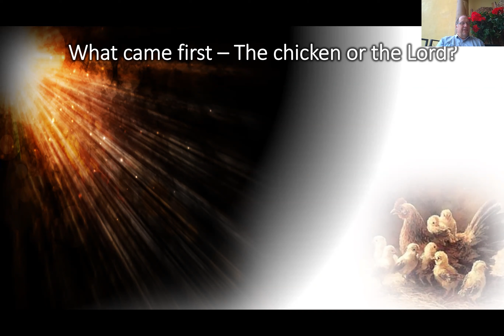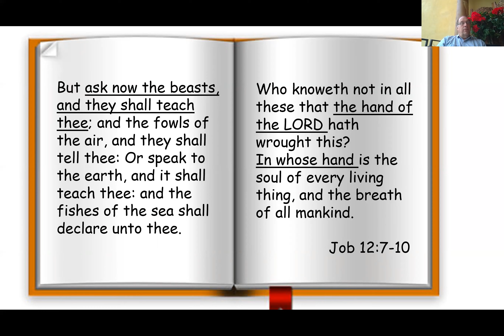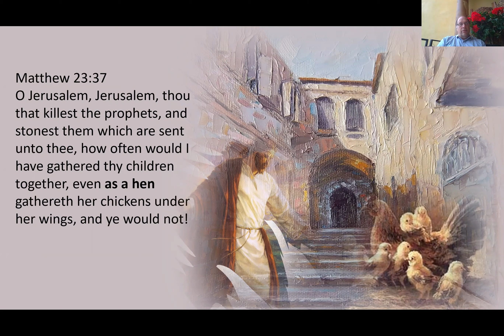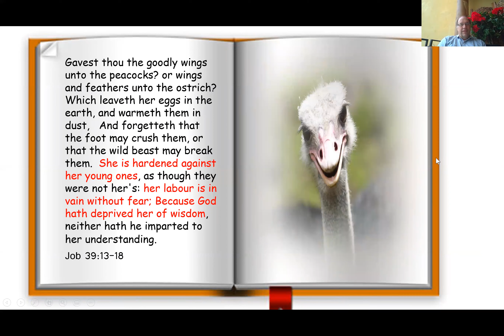Like a Chicken